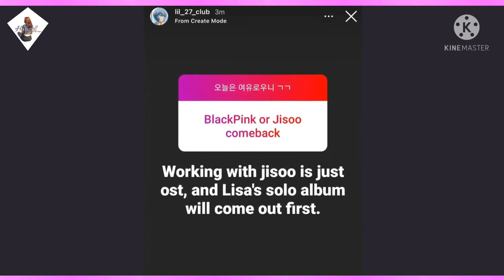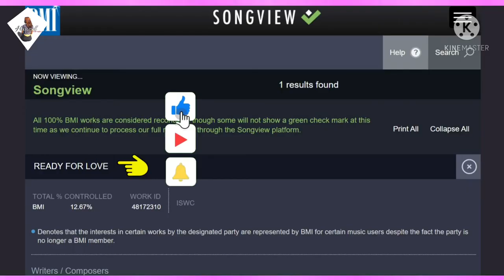BLACKPINK's two new songs were Ieaked, Jisoo is confirmed to sing the OST for Snowdrop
Mew Kpop

LIL 27 CLUB talks about Snowdrop, OST in Jisoo upcoming drama, and the songs is said to be a new song by BLACKPINK, Touch Down and Ready For Love.